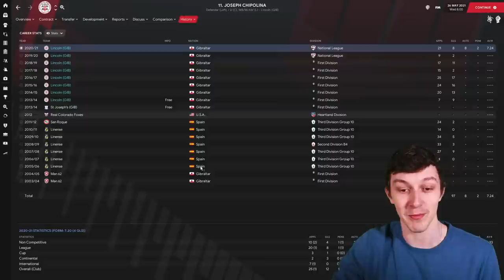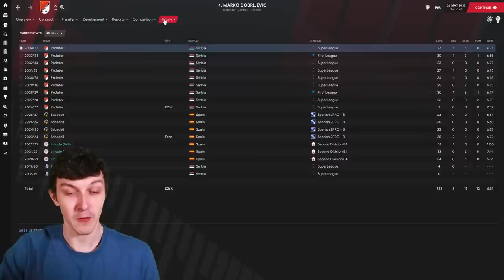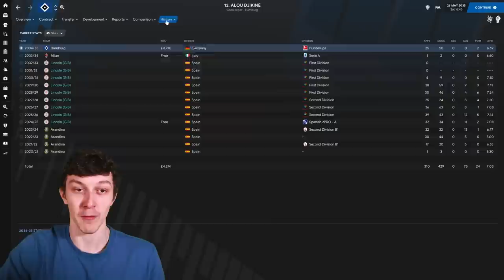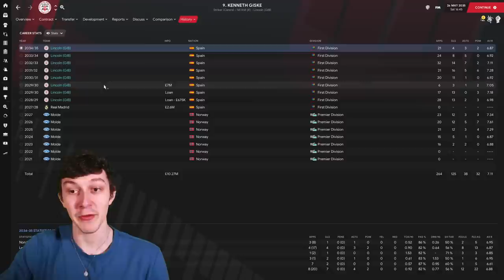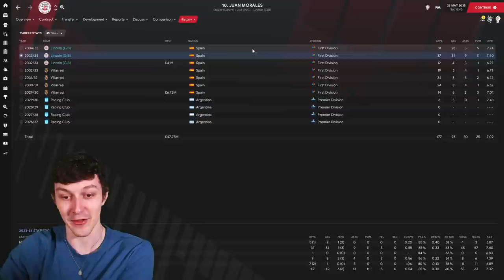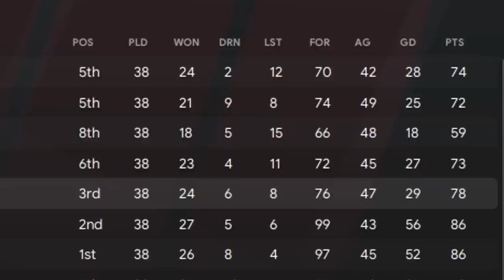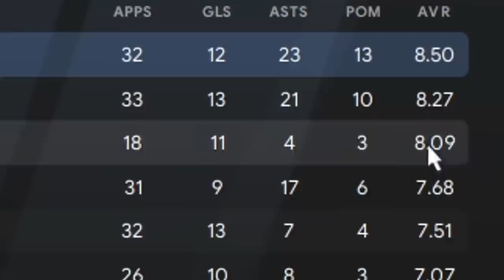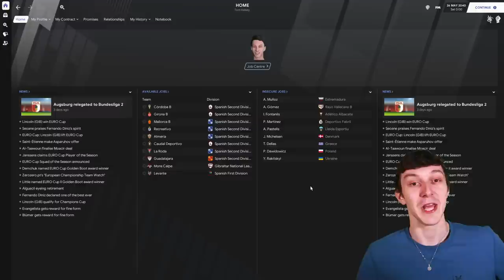The Lincoln Loco 3 Review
Welcome to TomFM! In today's Football Manager 2021 video we review the Lincoln Loco 3 and our time with Lincoln Red Imps